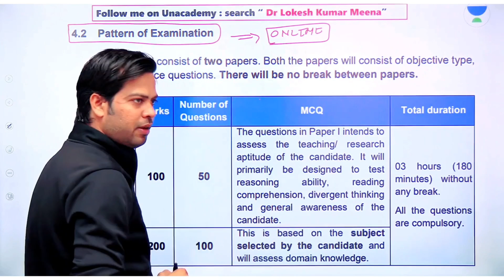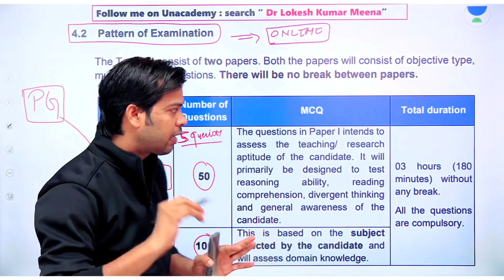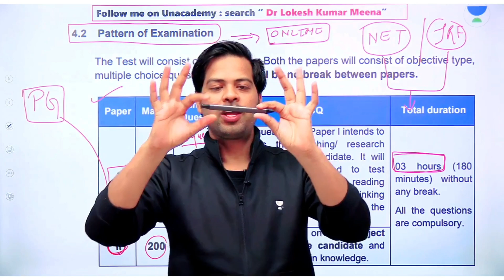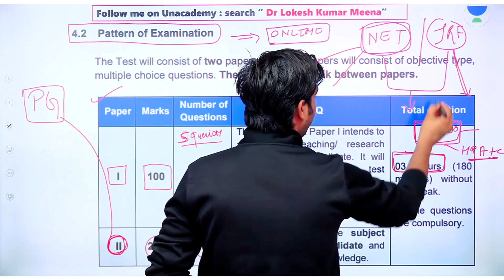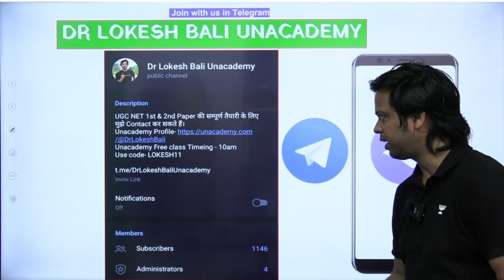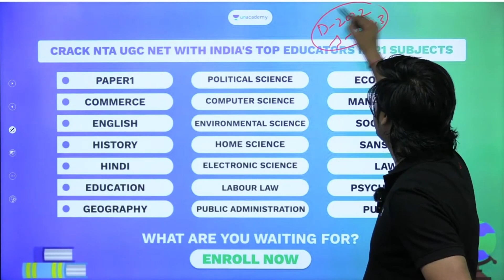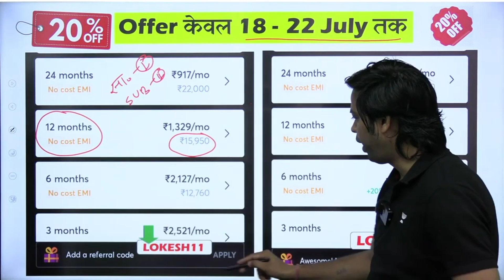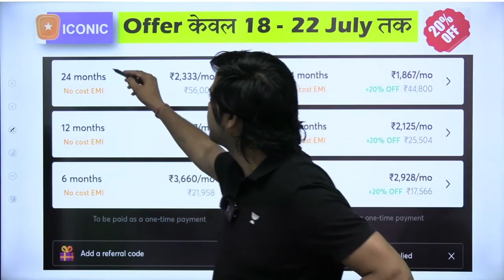NET JRF Exam Pattern | Dr Lokesh Meena | Wifistudy UGC NET Hindi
In this session, Educator Dr Lokesh Kumar Meena will be discussing NET JRF Exam Pattern.

➤ About the Educator:  Unacademy Educator since 5th June 2020, PhD | NET | JRF | SRF | MA | B.Ed, CTET, Tran. Diploma.

You can enroll to Unacademy Subscription and get the following benefits:
1. Learn from your favourite teacher
2. Dedicated DOUBT sessions
3. One Subscription, Unlimited Access to Live Online Classes and Videos
4. Real-time interaction with best-in-class teachers
5. You can ask doubts in live online classes
6. Limited students in each Class
7. Download the videos & watch them offline